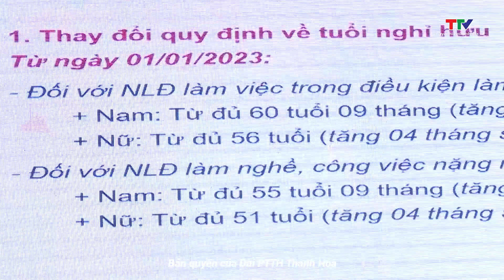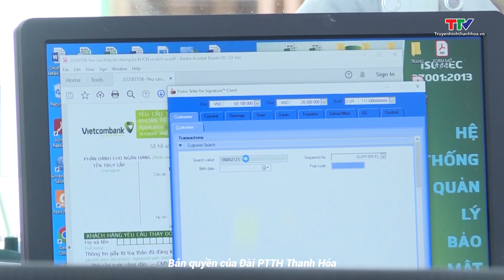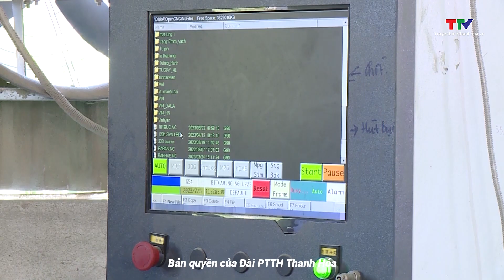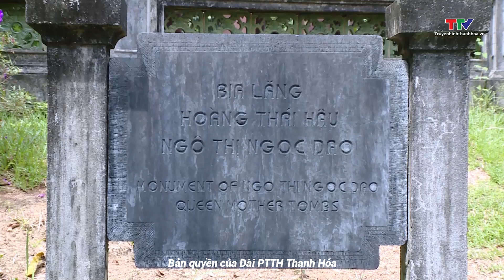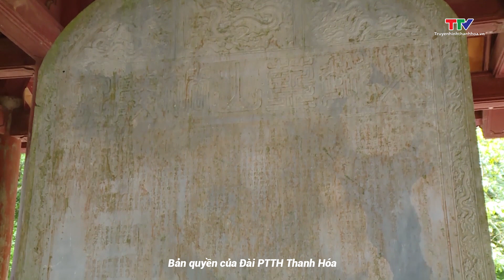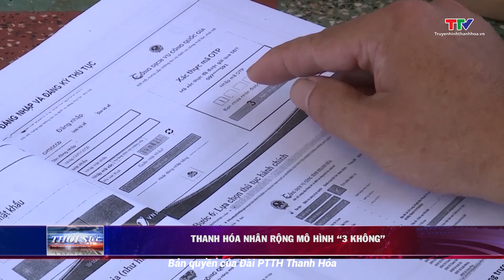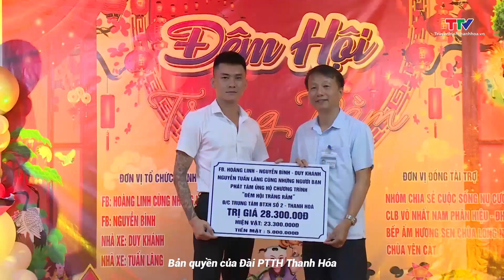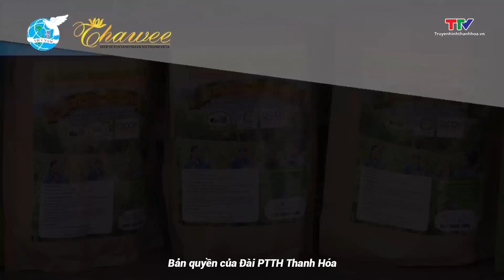Bản tin Thời sự trưa 28/9/2023